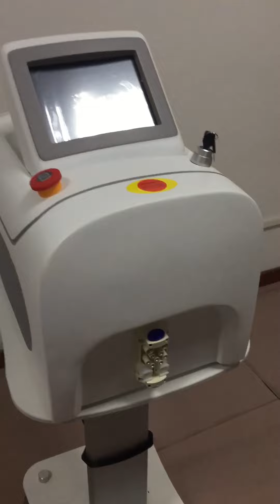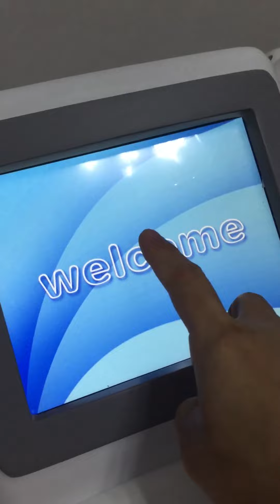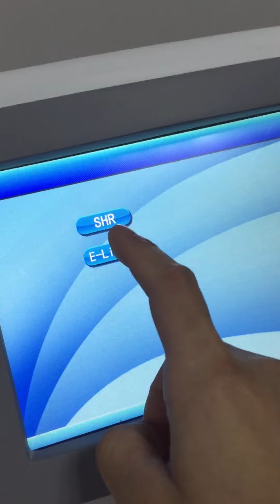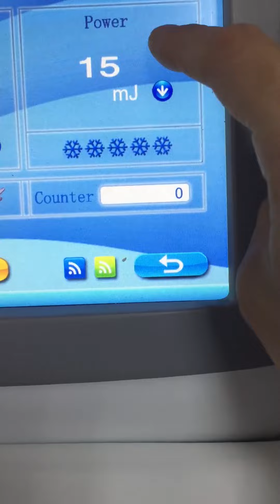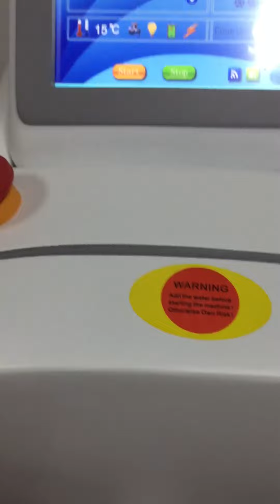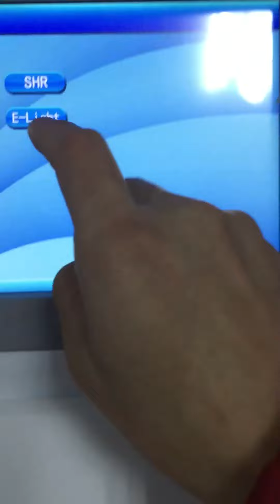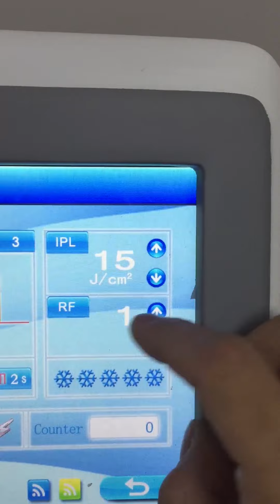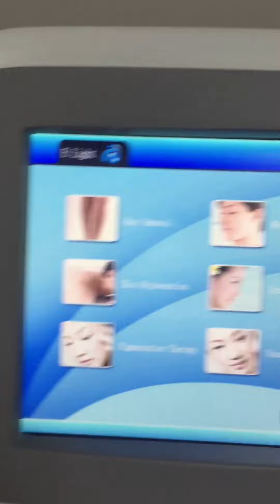professional ipl permanent laser facial hair removal equipment HL-B03,contact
professional ipl permanent laser facial hair removal equipment details as follow:

Machine advantage
    1.Multi-purpose,functional complementary,widely application,marvelous treatment effect.
    2.8.0 inch Color Touch LCD screen,humanized menu, easy operation.
    3.The shell is made of the ABS environmental material and beautiful design.
    4. The cooling temperature -3~2 °C,treatment more comfortable and safe.
    5. Water level, water flow and water automatic detection greatly increasing machine’s life; expectancy and safety.
    6. Long continuous work time, stable function, shot period of treatment.
    7. 6 Multilingual languages,anywhere in the world can be easily grasped.